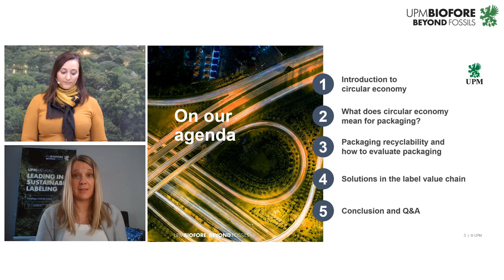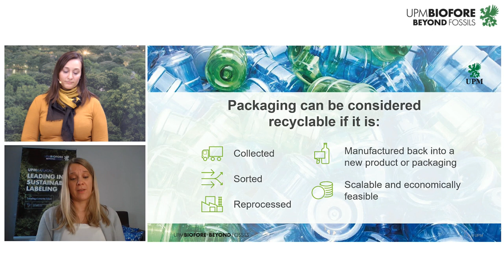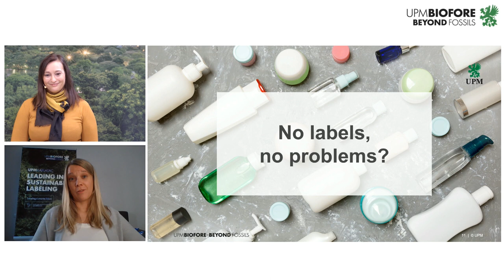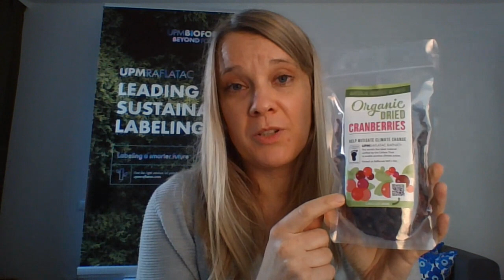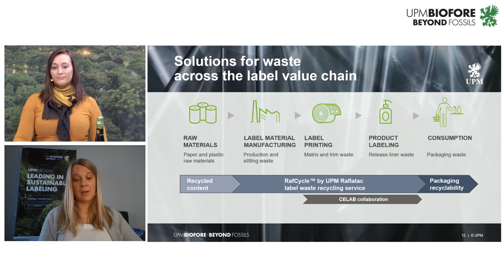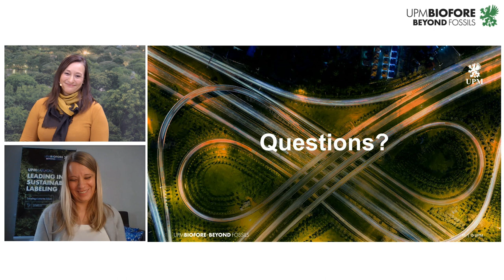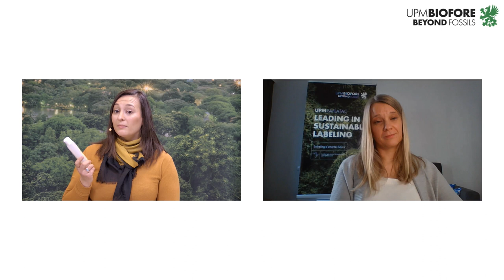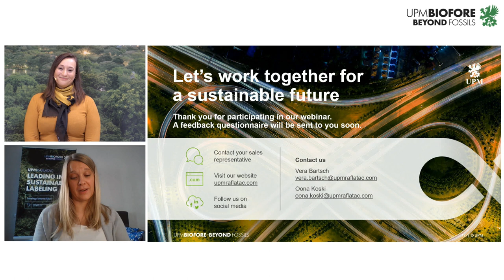Webinar: Innovate with sustainable packaging for a circular economy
The circular economy addresses two key global challenges: climate change and the growing scarcity of natural resources. We see it as a crucial way to build a prosperous, sustainable future for society and business. How can you join in boosting the circular economy?